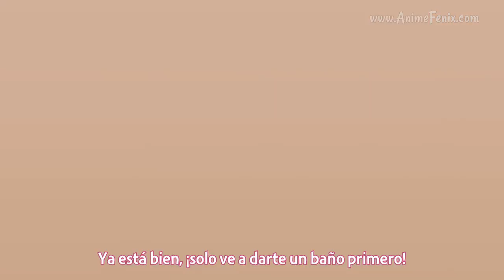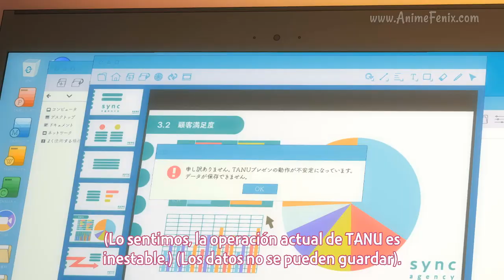¡¡NO INTENTES NADA RARO!! - Ganbare, Douki-chan / Fandub Español Latino 🎬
-La protagonista de este Fandub es Yukimura (voz de Douki). ¡Pasen a su canal!

Tags

ganbare douki chan
Ganbare Douki-chan
anime fandub
escena ep 1 cap 1
capitulo 1
episodio 1
el inicio el comienzo
español latino
doblaje latino
fandub español latino